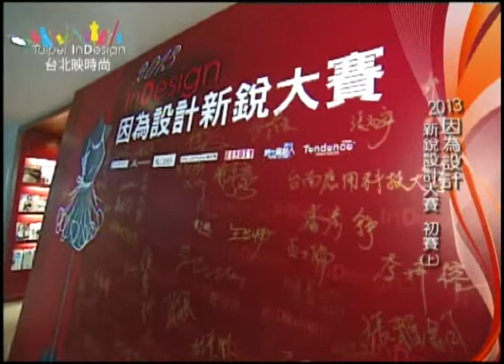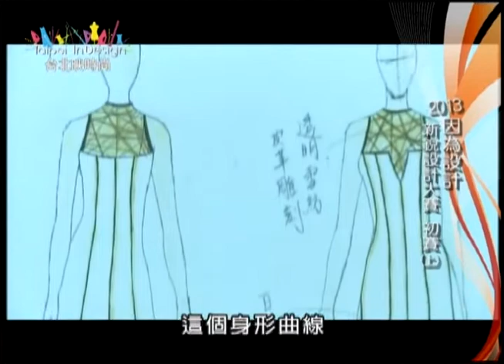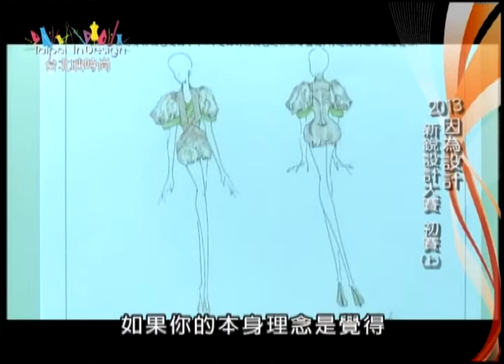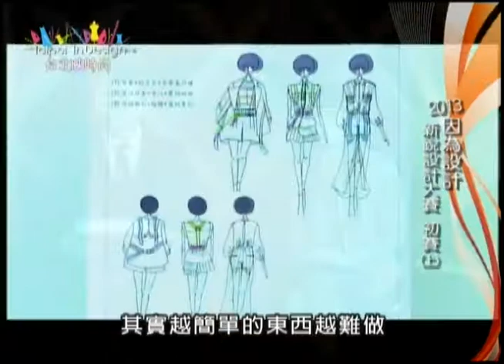Taipei InDesign 20130316 台北映時尚 因為設計新銳大賽初選(上)